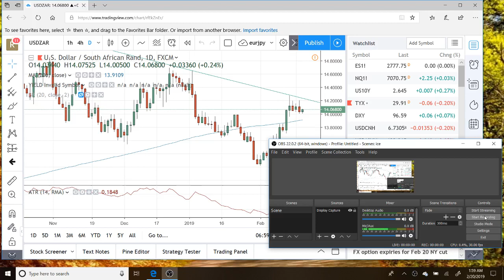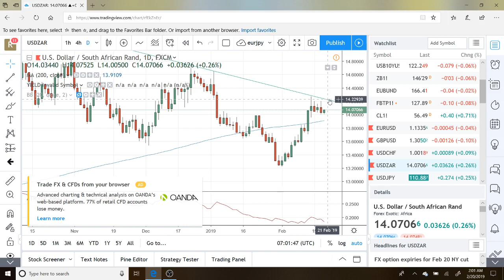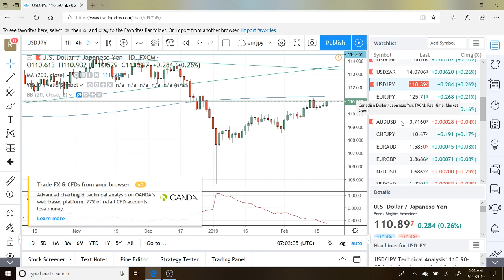20Feb19 Traders Opening Call - PrivateerFX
sorry about audio today making some tech changes here

Web: PrivateerFX.com

THIS WAS
20Feb19 Traders Opening Call - PrivateerFX